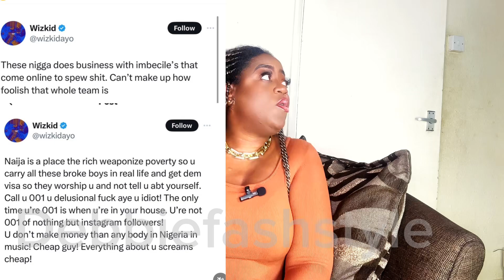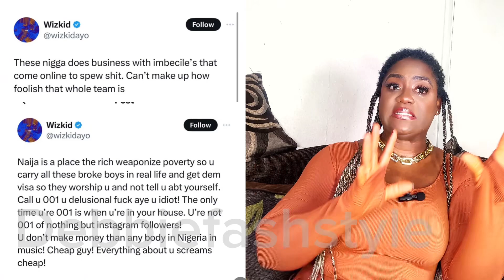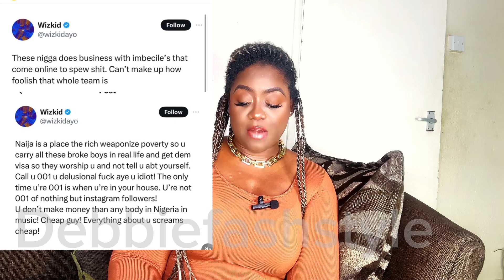Why Wizkid Dragged Davido Like Tiger Gen Relentlessly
Hello lovelies, when I first saw this tweet of wizkid going off on davido , I was wondering what could have triggered him so bad that he even insulted GovAdeleke wey siddon jejely. I think is a little over the board but who am I to tell him, how to feel if he feels betrayed or outsmarted. Anyway I would love to hear what you guys think about the ongoing beef.